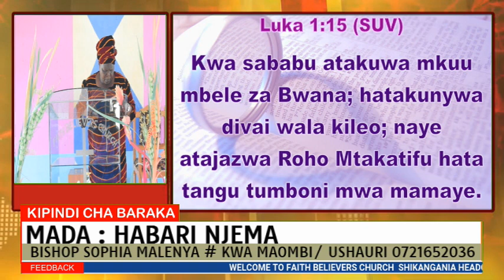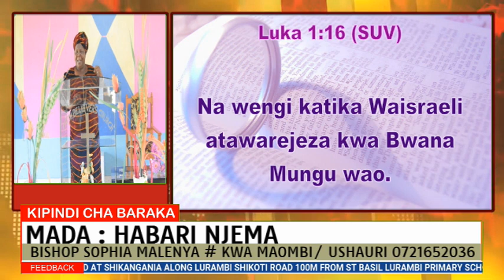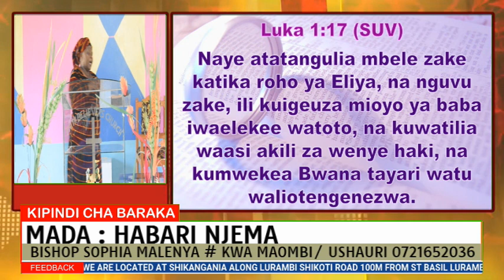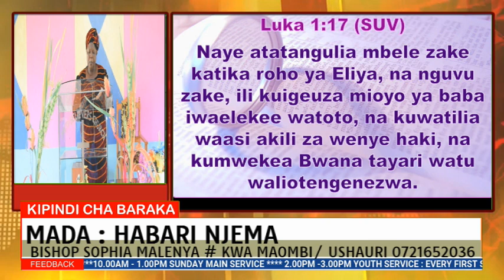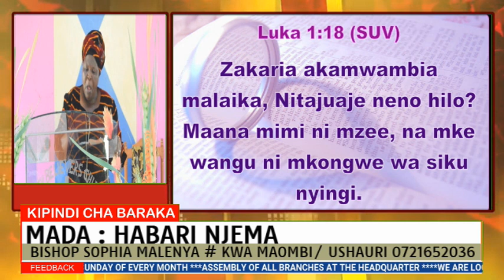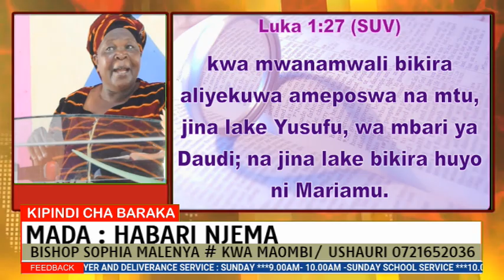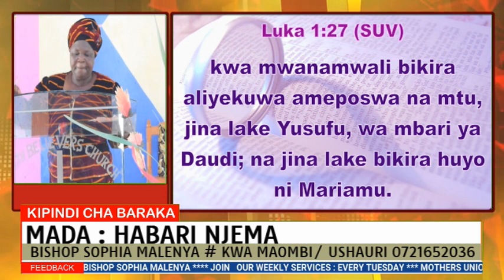HABARI NJEMA NAYE BISHOP SOPHIA MALENYA